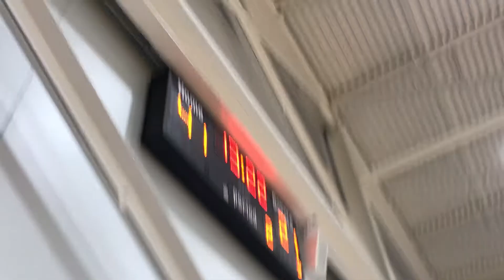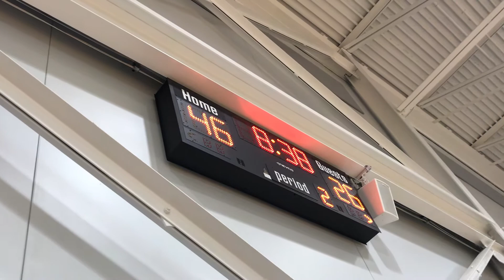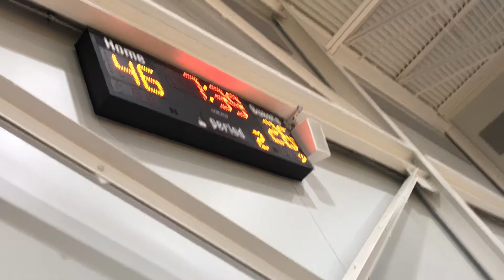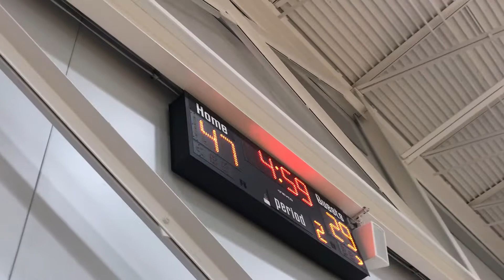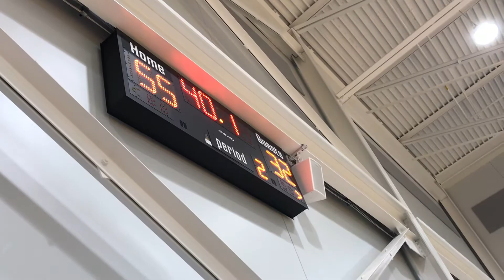CLP2023vOhioBuckets 5-16-21 half 2